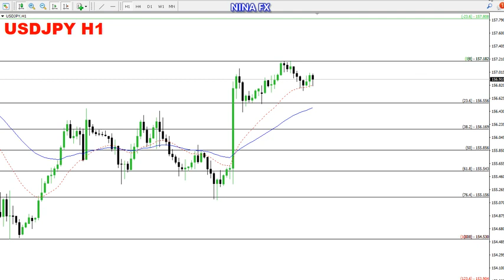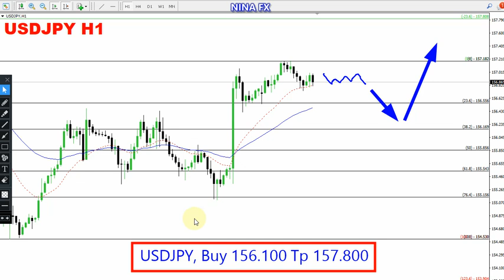USD JPY Daily Forecast for June 11, 2024